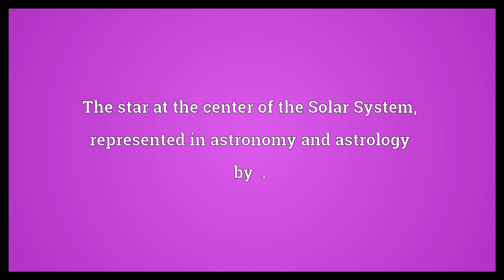Sun Meaning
Video shows what Sun means. The star at the center of the Solar System, represented in astronomy and astrology by ☉.. An English tabloid newspaper..  Sun Meaning. How to pronounce, definition audio dictionary. How to say Sun. Powered by MaryTTS, Wiktionary